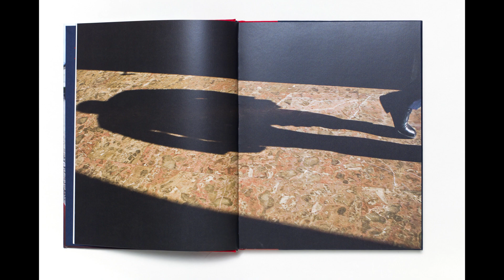Łukasz Kamiński : Jestem propagandzistą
Łukasz Kamiński : fotograf, fotoreporter, propagandzista. Całe życie związany z fotografia której uczył się od rodziców prowadzących zakład fotograficzny. Od 18 lat fotografuje politykę i polityków. Prace zaczynał w sejmie potem jako fotograf prezydenta Bronisława Komorowskiego, robił zdjęcia dla Nowoczesnej i PSL. Obecnie „zasiada” w Senacie gdzie fotografuje wszystkie wydarzenia.

A my porozmawiamy sobie o tym jak poznał Baracka Obame, jak wygląda świat polityki i czy jest zdjęcie na którym prezydent Bronisław Komorowski jeździ na wielbłądzie.